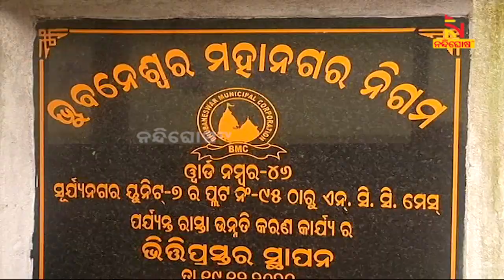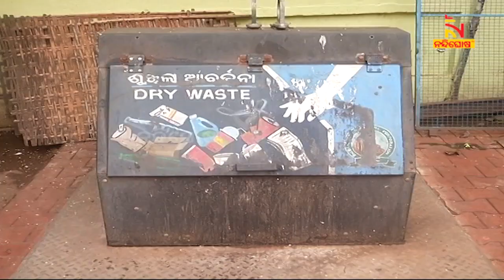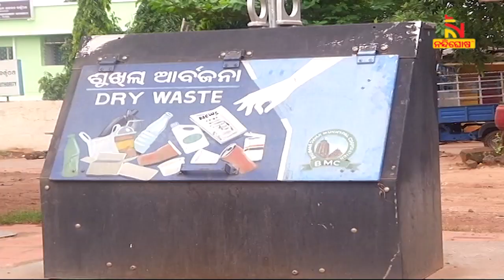ରାଜଧାନୀର ରାସ୍ତାକଡ଼ରୁ ହଟିବ ଡଷ୍ଟବିନ୍, ଅଭିଯାନ ଆରମ୍ଭ କଲା ବିଏମସି । NandighoshaTV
ରାଜଧାନୀର ରାସ୍ତାକଡରୁ ହଟିବ ଡଷ୍ଟବିନ୍ । ସ୍ମାର୍ଟିସିଟି ହେବ ପ୍ରଥମ ଡଷ୍ଟବିନ୍ ମୁକ୍ତ ସହର । ବିଏମସିର ୧୩ଟି ଓ୍ବାର୍ଡରେ ଅଭିଯାନ ଆରମ୍ଭ

* DishTV Channel No: 1367
* Airtel Digital TV Channel No: 611
* TATASky Channel No: 1779
* hathw@y Channel No: 731
* Ortel Channel No: 707
* Videocon d2h Channel No: 840
* SITI Channel No: 17 & 458
* GTPL Channel No: 719
* SUN Direct Channel No: 667
* Asianet Channel No: 219